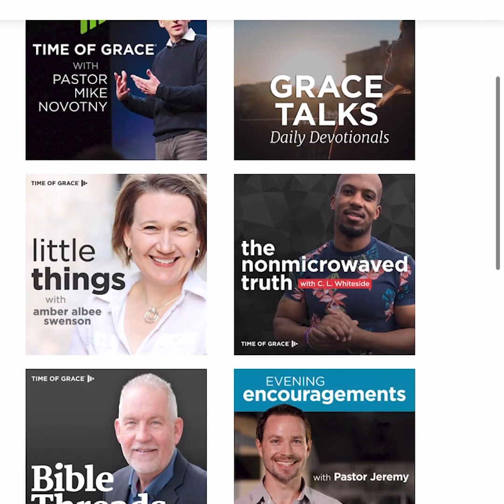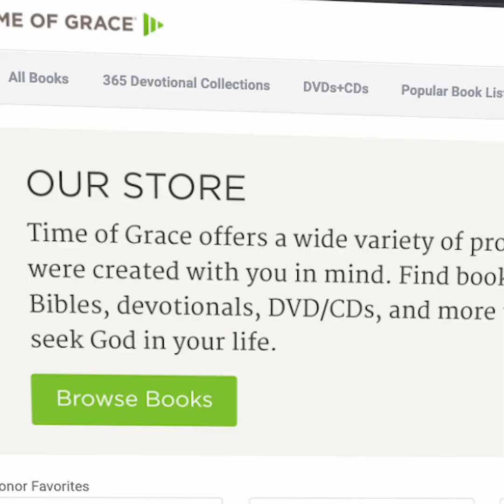Motherhood: Choose Your Ordinary Well // Little Things With Amber Albee Swenson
You are establishing what your children consider normal: the language you use, the way you respond to adversity and stress, the amount of sleep you get. Make sure the "normals" you give your children are the ones that will serve them well as children of God.

Did you know Little Things was a podcast first? If you don't have time to watch Amber dive into the Bible to help you navigate life's challenges on video, you can listen to her on the go! Just search "Little Things With Amber Albee Swenson" on your favorite podcast app!

Amber Albee Swenson, one of our Time of Grace writers and bloggers, will help you navigate through some of life’s challenges and struggles by using Scripture and her own experiences of being a mom, wife, speaker, teacher, and forgiven child of God ... Because in God's kingdom, the little things ARE the big things.